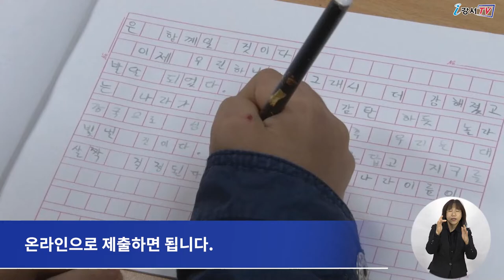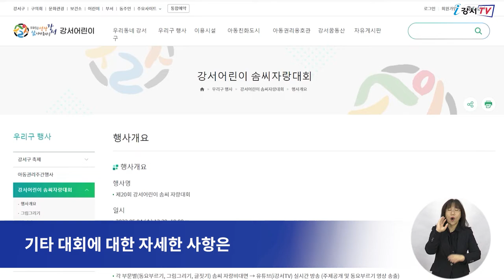[CC] 숨겨둔 솜씨 마음껏 뽐내봐요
강서구가 오는 4월 29일까지
제20회 어린이 솜씨 자랑대회에 참가할 어린이를 모집합니다.

이번 대회는 동요 부르기, 그림 그리기, 글짓기 3개 부문으로 진행됩니다.

먼저 동요 부르기 부문은 지역 내 초등학생을 대상으로
각 학교별로 3팀만 신청받으며,
개별 신청 없이 학교장 추천만 참여가 가능합니다.

코로나19 확산 방지를 위해 1팀 당 구성원은 최대 3명으로 제한하며
참여를 희망하는 학교는 참가 신청서와 영상파일을

이어 그림 그리기와 글짓기 부문은
지역 내 미취학 아동과 초등학생을 대상으로
참가 신청서를 방문이나 우편, 팩스 또는 강서구 어린이 구청 홈페이지를 통해
온라인으로 제출하면 됩니다.

대회는 오는 5월 4일 오후 1시 30분부터 6시까지
i강서TV 유튜브 채널을 통해 실시간 비대면으로 열리며
동요 부르기 부문은 참가자 영상이 상영되고
그림과 글짓기 부문은 방송으로 주제 발표 후
제한시간 안에 완성된 작품을 제출하면 됩니다.

대회 수상자는 5월 19일 강서구 어린이 구청 홈페이지를 통해 발표되며
기타 대회에 대한 자세한 사항은